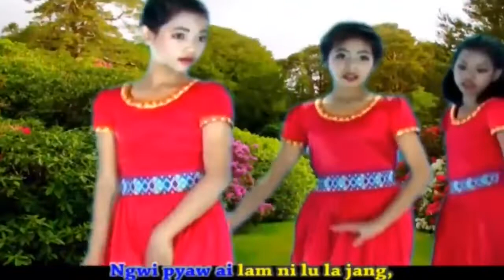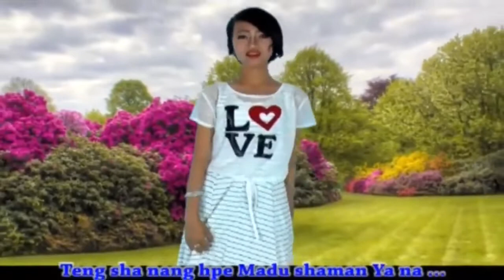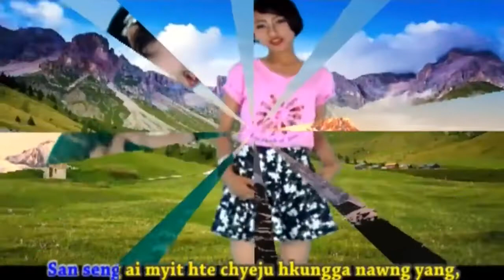MADU A MATSUN GA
-- VOCAL... JULIA NU NU MAI--
-- DANCE ... TATKONE QTR MCA
-- COMPOSER...YAWHAN TU AWNG